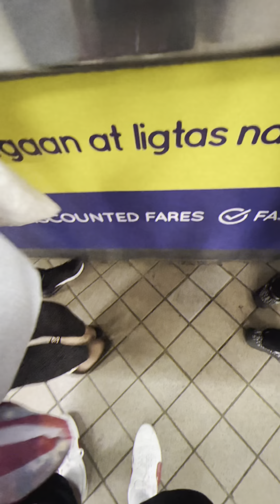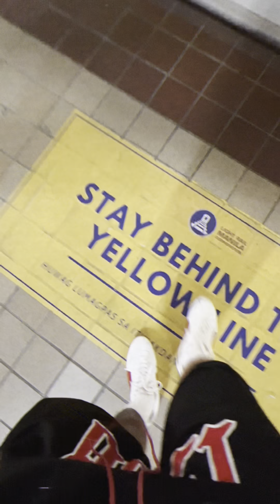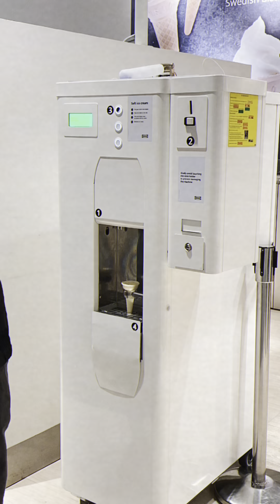Commuters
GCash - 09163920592